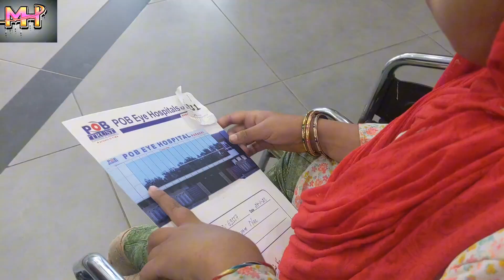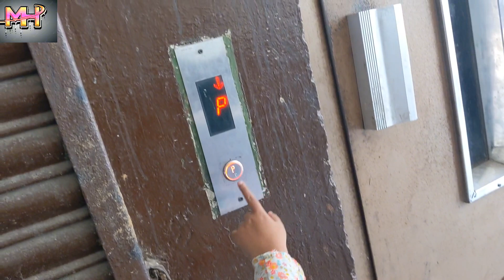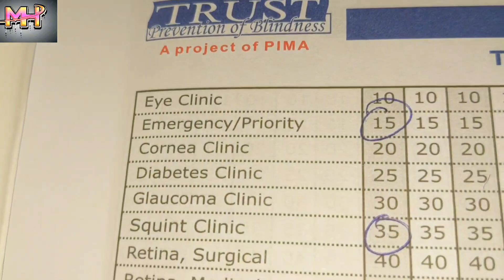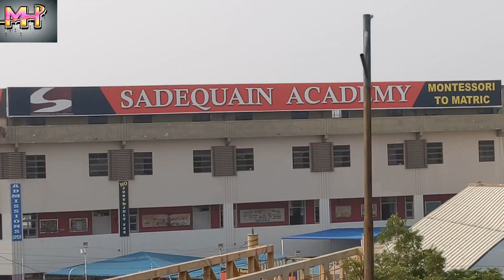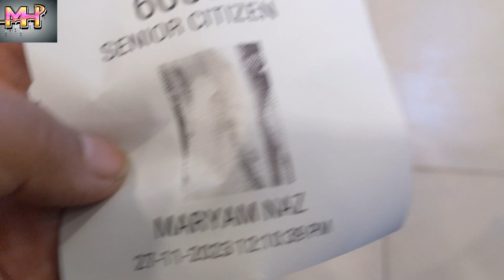Maryam ko doctor ne kya kaha?🤔 Maryam ko ghumaya Pura Karachi🚙🥴Government ke karname😮‍💨